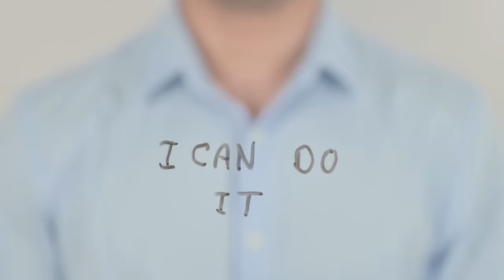जब भी फ़ोन देखो ये कर लो - Belly Fat सारा घट जाएगा | LOSE BELLY , HIP & THIGH FAT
Ready to get rid of stubborn belly fat ? I will show you the most effective exercises while watching phone that will help you burn away your excess belly fat quickly and easily. You'll learn the best way to target unwanted hip and thigh fat too, without resorting to expensive treatments or fad diets.

Best Options to lose Belly Fat and make Slim Waist & Body without Exercises

1. Lose Belly Fat in 7 Days | No Exercises | पेट घटायें 7 दिन में बिना एक्सरसाइज़

Best Options to lose Belly Fat and make Slim Waist & Body with Exercises

1. Lose Belly Fat in 7 Days | Only 2 Exercises | पेट का सारा फ़ैट निचोड़ देंगी केवल 2 एक्सरसाइज़

2. Lose Belly Fat in 7 Days | Lower Belly Exercises | सिर्फ़ पेट का फ़ैट निचोडेगी ये एक्सरसाइज़

3. Lose Belly Fat | Lose 1 inch in 3 Days | 3 दिन में 1 इंच पेट घटाया

4. LOSE BELLY FAT + HIP FAT + THIGH FAT + LEG FAT | पेट, कूल्हे, जाँघ, टाँग की चर्बी | ONLY 1 EXERCISE

6. Lose Hip Fat, Thigh Fat - 7 days | कूल्हे और जाँघ की चर्बी घटायें 7 दिन में

7. Full Body Workout | 5 Min. Wall Exercises | पूरी बॉडी का फ़ैट निचोड़ देगी ये दीवार एक्सरसाइज़

8. Lose Belly, Hip & Thigh Fat | लेटे लेटे फ़ोन देखते हुए घटायें - पेट, कूल्हे और जाँघ का फ़ैट

9. LOSE BELLY FAT IN 7 DAYS | 2 STEPS ONLY | पेट घटाने का सबसे आसान तरीक़ा

10. 7 Days Challenge - Lose Fat | Only 3 Exercises | पेट के साथ पूरे शरीर की चर्बी निकाल देगी

Best, Simple & Effective Diet Plans

Lose upto 8 kg in 1 Week - Weight loss Diet Plan | 7 Day Diet Plan 😊 |  HealthCity

How to lose weight fast I 2 Kg in 1 Day I Diet Plan to Lose Weight Fast I Weight Loss Diet

मोटापा जल्दी कम करें | Full Day Diet Plan | Xtream Fat Loss | पूरे दिन का डाइट प्लान | MOTAPA

Suman Chauhan.